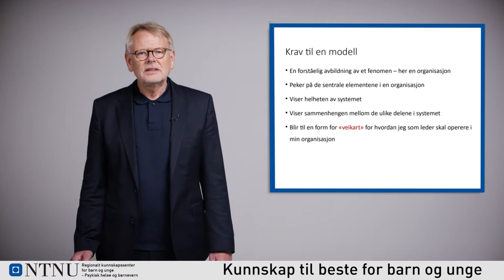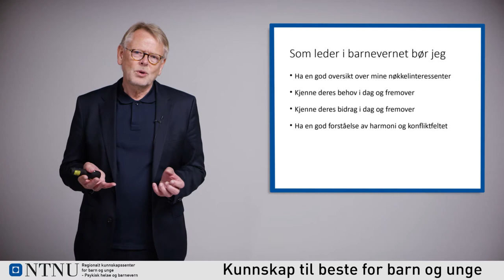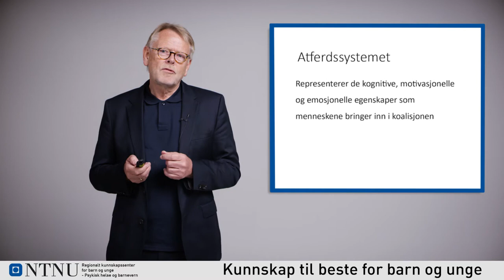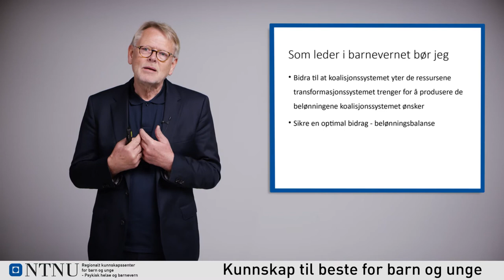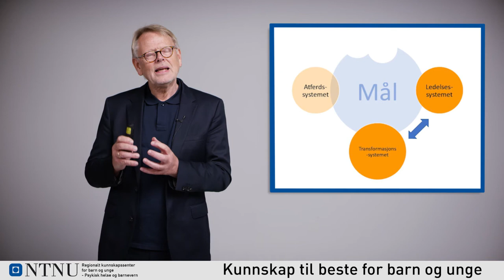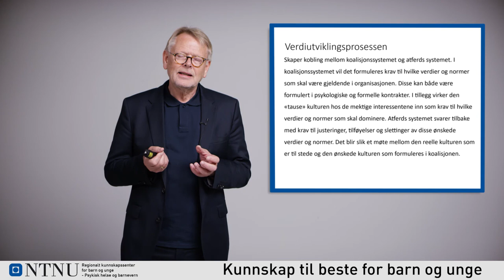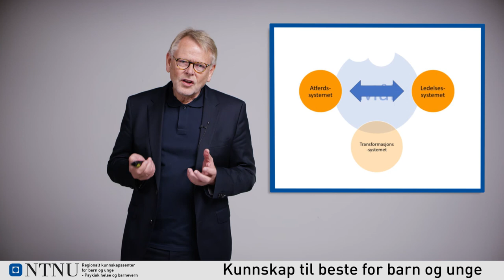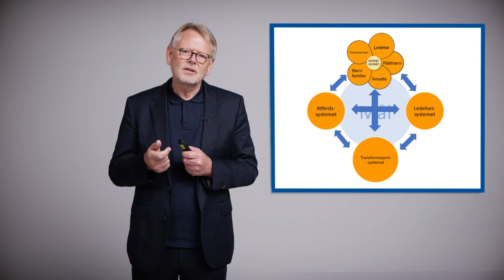Hvordan kan foretaksmodellen forbedre ditt lederskap i barnevernet? | Barnevernledelse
Denne videoen, ved Stein Jonny Valstad, gir en grundig gjennomgang av utfordringene og mulighetene ved å være leder i norsk barnevern. Vi utforsker foretaksmodellen, en organisasjonsmodell bestående av fire subsystemer: koalisjonssystemet, ledelsessystemet, transformasjonssystemet og adferdssystemet. Vi diskuterer også seks sentrale ledelsesprosesser som binder disse systemene sammen.

Videoen er designet for å gi barnevernledere en dypere forståelse av deres rolle og de komplekse dynamikkene de navigerer i hver dag. Vi tar for oss hvordan man kan balansere behovene til ulike nøkkeleinteressenter, sette klare mål, utvikle effektive arbeidsprosesser, og bygge en sterk organisasjonskultur.

Ved å forstå og mestre disse systemene og prosessene, kan barnevernledere utvide sitt handlingsrom, styrke sin ledelseskompetanse og bedre oppfylle sitt samfunnsoppdrag. Denne videoen er et verdifullt verktøy for alle som ønsker å utvikle seg som ledere i barnevernet.

OBS! Videoen er fra 2017 og har vært publisert i en annen kanal.